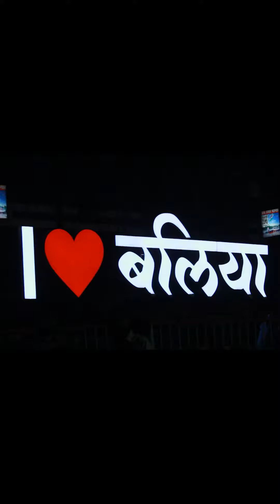कार्तिक पूर्णिमा नहान 2022 | Kartik purnima nahan 2022 | बलिया का ददरी मेला | Dadri mela 2022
नमस्कार दोस्तों आपका 🙏 स्वागत है YouTube चैनल  _ Rahul Gupta vlogs _ पर आज हम आपको दिखने वले है कुछ खाश | बलिया कार्तिक पूर्णिमा के दिन गंगा स्नान का विशेष महत्व है। आज के दिन स्नान करने आस-पास के गांव जिला से लोग स्नान करने आते हैं गंगा किनारे आए हुए भक्तों के लिए मनोरंजन का कार्यक्रम पूरी रात चलता रहता है
ऐसा माना जाता है कि इस दिन स्नान करने से व्यक्ति के सारे पाप धुल जाते हैं। इस दिन चंद्रमा को अर्घ्य देने से पुण्य प्राप्त होता है। कार्तिक माह में किए स्नान का फल, एक हजार बार किए गंगा स्नान के समान, सौ बार माघ स्नान के समान, वैशाख माह में नर्मदा नदी पर करोड़ बार स्नान के बराबर माना जाता है। जो फल कुम्भ में प्रयाग में स्नान करने पर मिलता है, वहीं फल कार्तिक माह में किसी भी पवित्र नदी के तट पर स्नान करने पर मिलता है। कार्तिक पूर्णिमा के दिन सूर्योदय से पहले स्नान करने से विशेष पुण्य की प्राप्ति होती है। सूर्योदय होने के पश्चात् स्नान का महत्व कम हो जाता है।  भारत का दूसरा सबसे बड़ा मेला ददरी मेला जहा मिलते है बेहतरीन पशु ओर बेहद अच्छे दाम में इस वीडियो के में आपको यहां के बारे में जानकारी दी गई है ।

SELFIE STICK
MOBILE PHONE
DJI OSMO ACTION